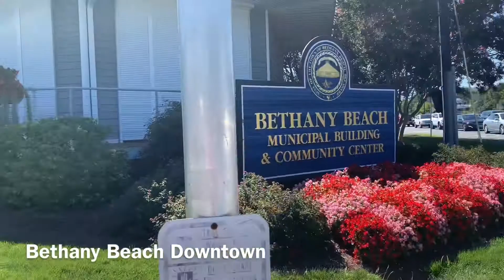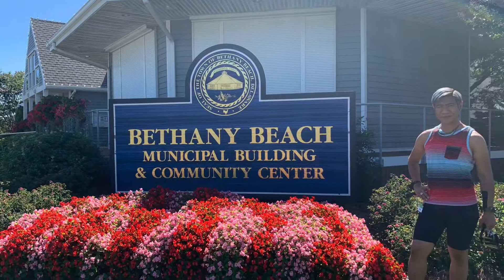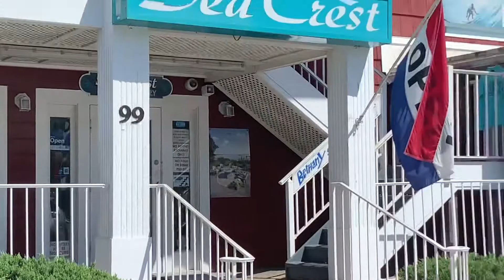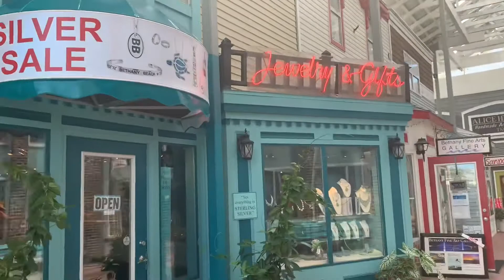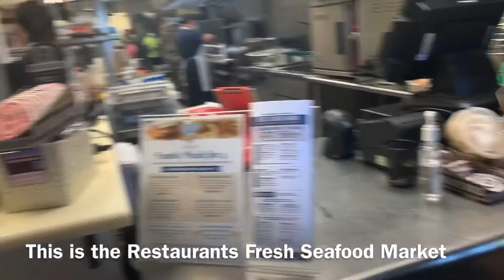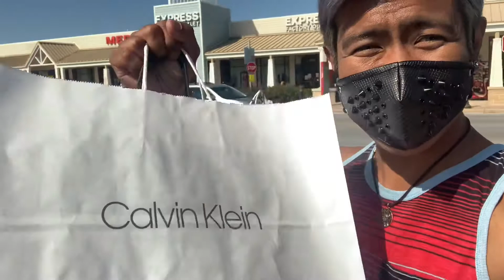Life’s a Beach at Delaware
Beach Vlogs